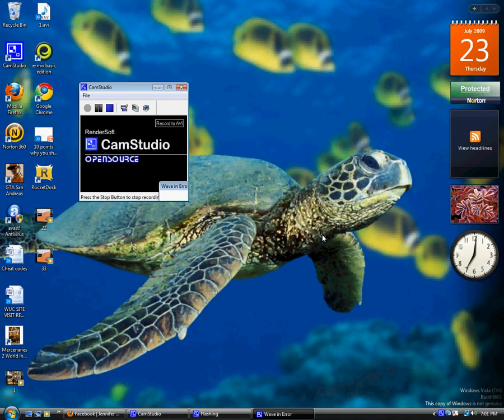rocket dock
Make a similar MAC icon doc. This is called rocket Dock, it works a bit like the MAC ones.: download it . click Download and choose a version. Sorry bout graphics, using camstudio. u can move the doc left, right, up, down.